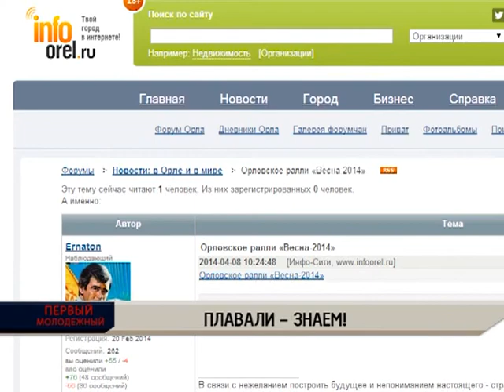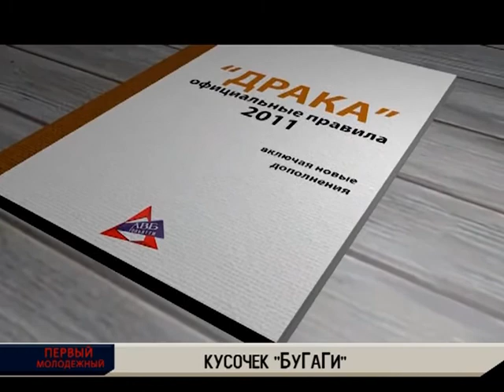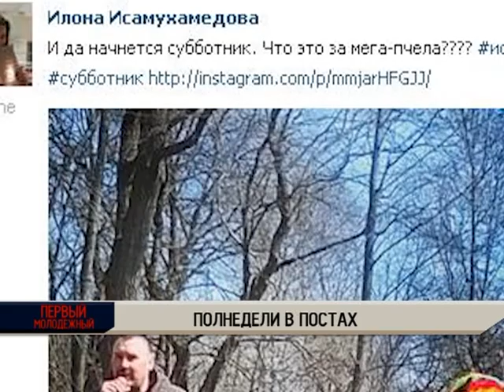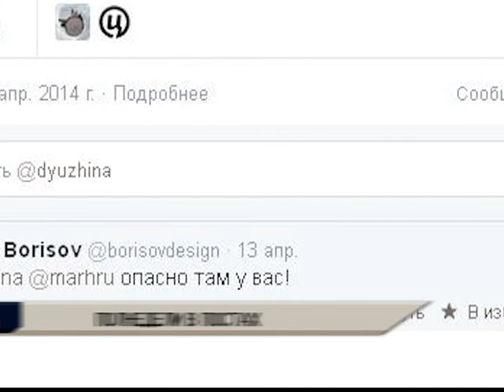Первый Молодежный 17.04.2014